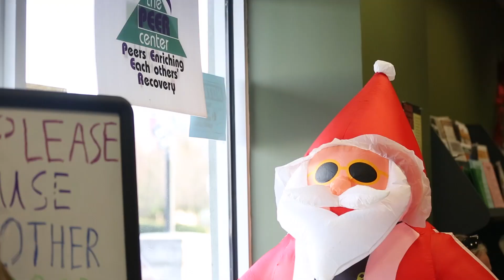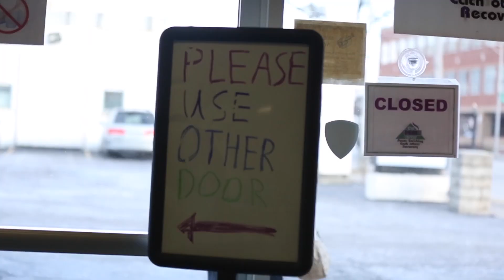Being Santa where no one else will